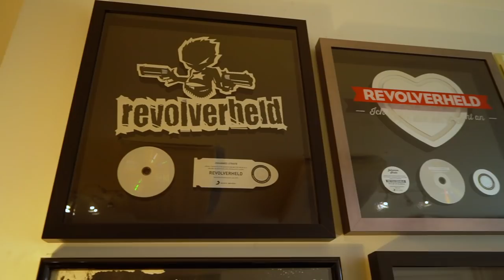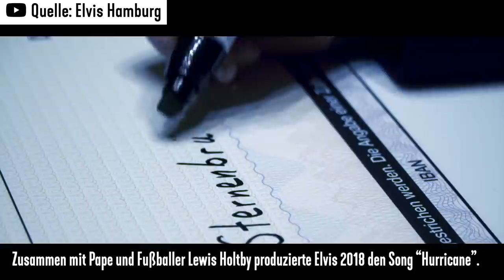Fußball: Warum singen wir im Stadion? feat. Pizarro | STRG_F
Fußball und Musik sind eng miteinander verknüpft. Bekannte Interpreten wie Johannes Strate von Revolverheld oder Nina Hagen singen Songs über ihren Lieblingsverein. Und auch auf den Rängen ginge nichts ohne die Schlachtrufe und Gesänge der Fans. Warum singen wir mit, wenn wir das Stadion betreten und wie produziert man einen Song für seinen Lieblingsfußballer. STRG_F-Reporter Gunnar und Niko versuchen es mit einem Rapsong für Claudio Pizarro.

Jeden Dienstag

Ein Film von Niko BACKSPIN und Gunnar Krupp
Schnitt: Gunnar Krupp & Jan Littelmann
Kamera: Jonas Schreijäg, Gunnar Krupp, Jan Littelmann & Tobias Zwior